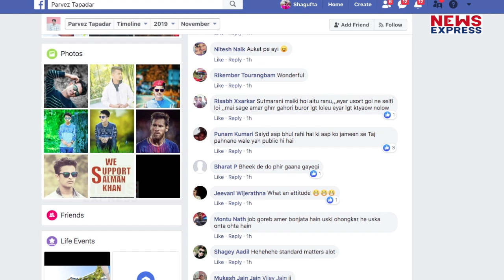Ranu Mondal के Makeover ने जनता को किया पागल, पड़ रही हैं गालियां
सोशल मीडिया स्टार रानू Mondal कुछ महीनों पहले अपने गाने की वजह से सुर्खियों में आई थीं और उनके वीडियो काफी वायरल हुए थे... वहीं अब लीजिए रानू Mondal अपनी कुछ फोटोज को लेकर सुर्खियों में हैं. दरअसल, सोशल मीडिया पर उनकी एक फोटो वायरल हो रही है, जिसमें वो हेवी मेकअप किए हुए नजर आ रही हैं... इस फोटो के सोशल मीडिया पर आने के बाद लोगों ने रानू मंडल के इस लुक का मजाक बनाना शुरू कर दिया है.